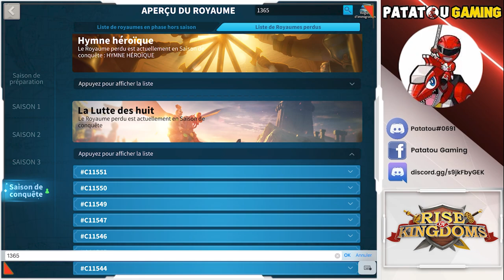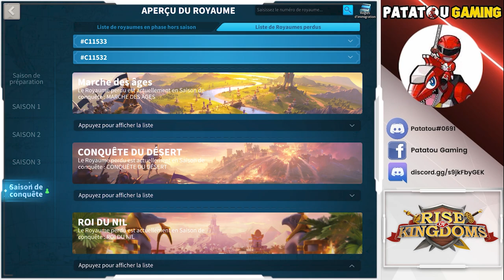KINGLANDS JOUR 1! LE 1960 NE PASSERA PAS! RISE OF KINGDOMS